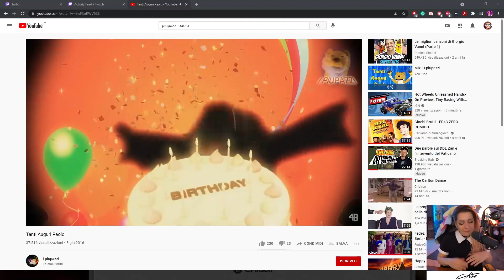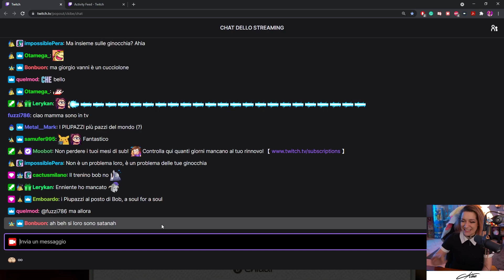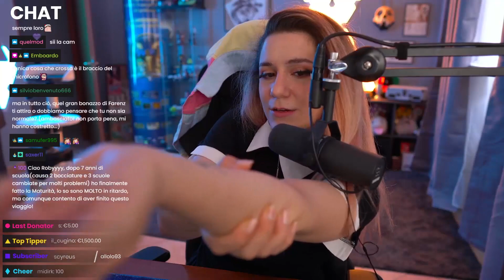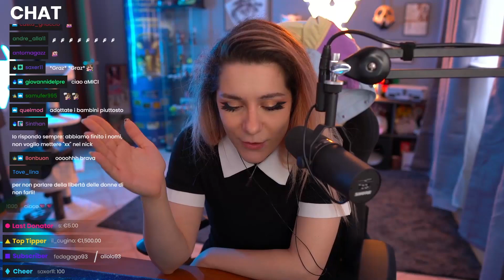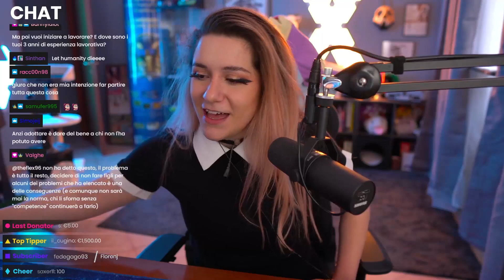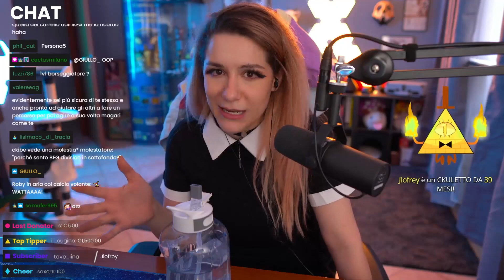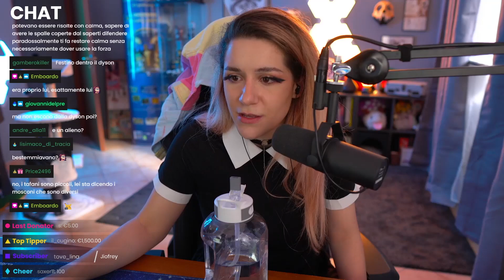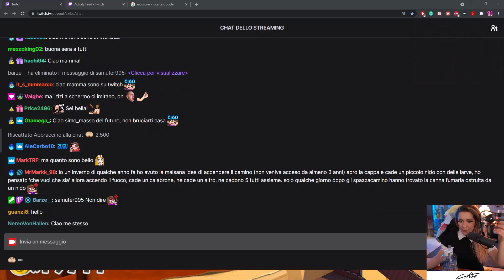[Paper Mario: The Origami King] #03